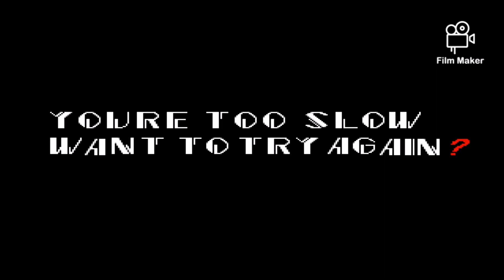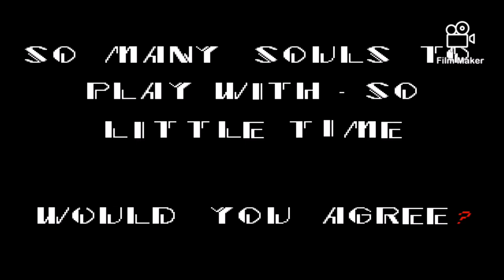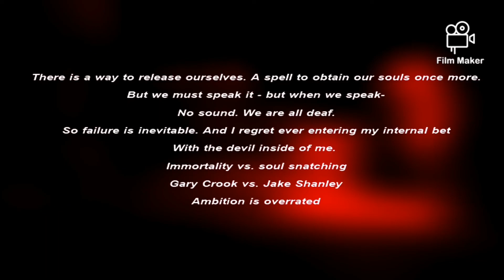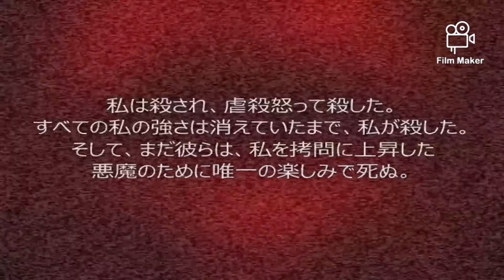No Fue Buena Idea Jugar Esto!!! Doki Doki Gacha Adventure Ep 9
Y DEJAR TU LIKE
DISFRUTEN